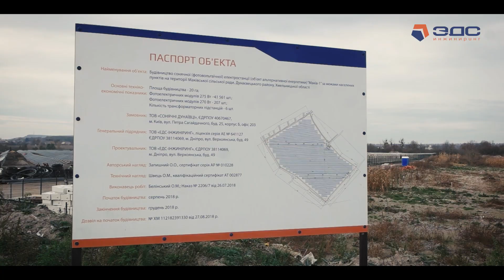Строительство промышленной солнечной электростанции "Маков-1" | Мощностью 9,99 МВт | ЭДС ИНЖИНИРИНГ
Заказчик: ООО «СОЛНЕЧНЫЕ ДУНАЕВЦИ»
Мощность: 9,9 МВт
Площадь: 20 га
Адрес: территория Маковского сельского совета, Хмельницкая область.
Начало строительства: август 2018.
Окончание строительства: декабрь 2018.

Технические показатели СЭС «МАКОВ-1»:
- количество фотомодулей (ФЭМ) по 275 Вт- 41 561 шт;
- количество фотомодулей (ФЭМ) по 270 Вт- 207 шт;
- количество трансформаторных подстанций — 6 шт.

Проектирование и строительство СЭС:
✅ Инженерные геодезические и геологические изыскания.
✅ Разработка схемы выдачи мощности.
✅ Подготовка задания на проектирование.
✅ Разработка градостроительного расчета для получения градостроительных условий и ограничений.
✅ Разработка проектно-сметной документации первой очереди строительства.
✅ Подготовка разрешительных документов на строительство станции.
✅ Строительно-монтажные работы.
✅ Подключение построенной СЭС к сети.
✅ Оформление членства в ОРЭ и утверждение «зеленого» тарифа.
✅ Сервисное обслуживание СЭС.

СЭС от EDS

⚡⚡⚡ Keep energy under control ⚡⚡⚡